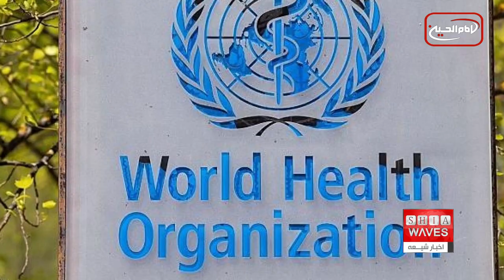نگاهی به چند خبر کوتاه: چهارشنبه 4 مرداد ماه 1402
1) اجتماع عزاداران حسینی در بیت آیت الله العظمی شیرازی در شام غریبان
2) سالانه بیش از ۲۳۶ هزار تن در جهان به ‌دلیل غرق ‌شدن در آب جان می‌دهند
3) گرمای شدید و آلودگی هوا خطر مرگ ناشی از حمله قلبی را دو برابر می‌کند